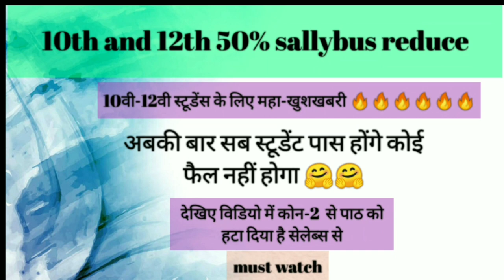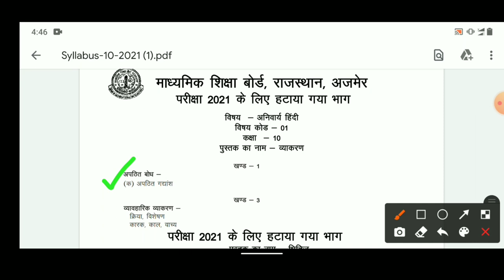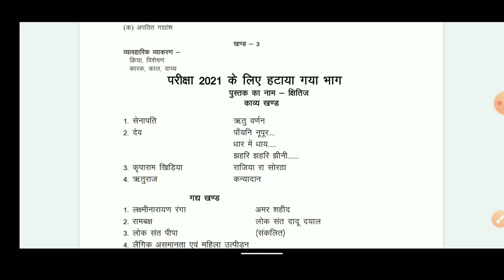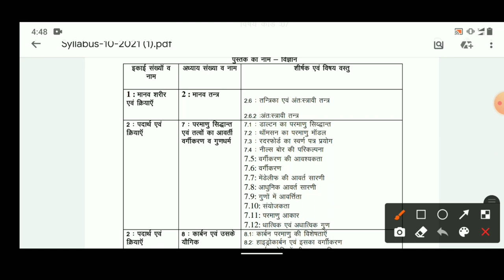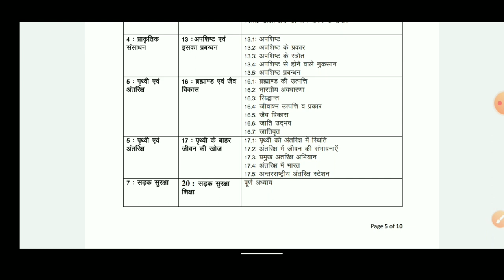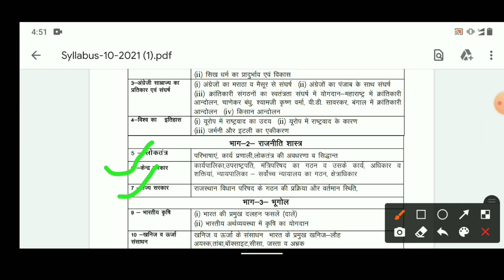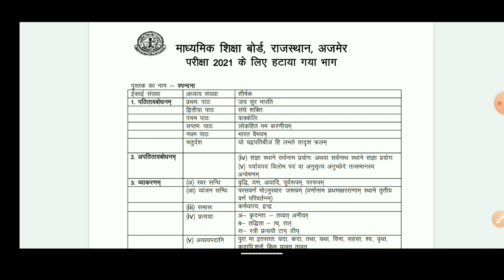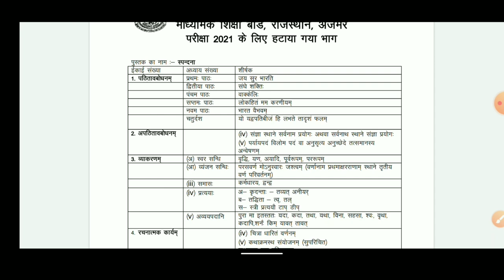🔥🔥महा-खुशखबरी🔥🔥 10वी-12वी के स्टूडेट्स के लिए l 🤗 इस बार सब पास होंगे 🤗 l 50% sallybus l#medicoadda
is video me 10th and 12th ke remove sallybus ke bare me bataya must watch this video

10th and 12th 50% sallybus remove ??
10th and 12th passing marks remove
10वी-12वी के पासिंग नम्बर बी कम किए
Good news for 10th and 12th student
neet ug Counseling process start
neet ug 2020 2nd expected cutt off
Neet ug 2020 2nd round results announced
Ayush counseling schedule released
Ayush neet ug 2nd round Expected cutt off
Ayush neet ug 2nd results announced
bams 2nd round Expected cutt off
bams 2nd round results announced
Mcc very important notice released
Mbbs course duration reduce from 5.5 to 4.5 years
Mbbs course new update
Mbbs course letest news
mbbs course duration reduce

10th and 12th 50% sallybus remove ??
10th and 12th passing marks remove
10वी-12वी के पासिंग नम्बर बी कम किए